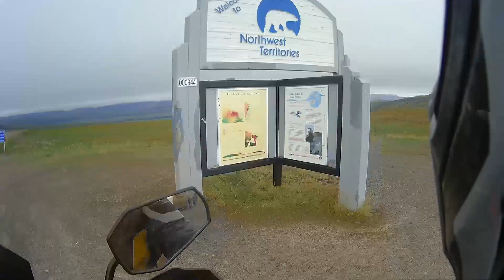The Dempster Highway: Part 2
After reaching The Arctic Circle with little trouble, I decided to press on rather than stay at Eagle Plains as the window for the weather looked okay. Quickly though, the clouds turned ominous, and the horror stories from the other riders I had been talking to came flooding back...